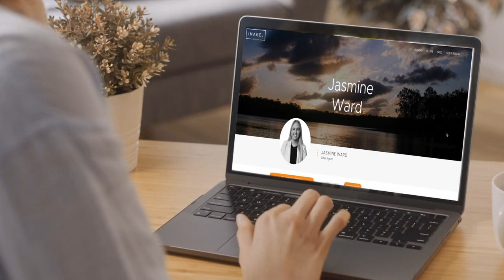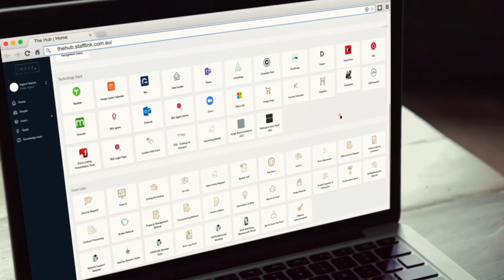Supported by Image - Adam Empringham & Jasmine Ward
Today we are joined by @jasmineward.imageproperty to discuss how the Supported by @imagepropertyaus model has helped her confidently transition from sales associate to sales agent with ease.

Taking the next step in your real estate journey might seem overwhelming, but with Image by your side, you’re always in good company with the tools and guidance to support you.

Looking to level up?

Reach out today for a confidential discussion. 🟠